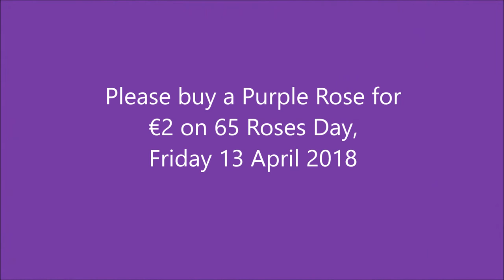Rosanna Davison supports 65 Roses Day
Join Cystic Fibrosis Ireland ambassador, Rosanna Davison, in supporting 65 Roses Day 2018 by purchasing a purple rose for €2. or text 65 ROSES to 50300 to donate €2.

Text costs €2. Cystic Fibrosis Ireland will receive a minimum of €1.80. Service Provider: LIKECHARITY. Helpline: 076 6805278.